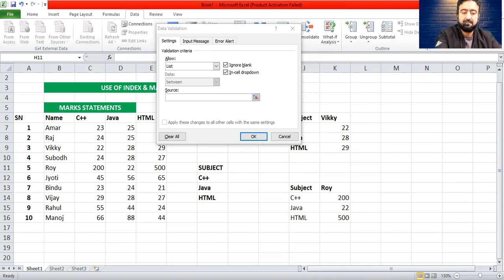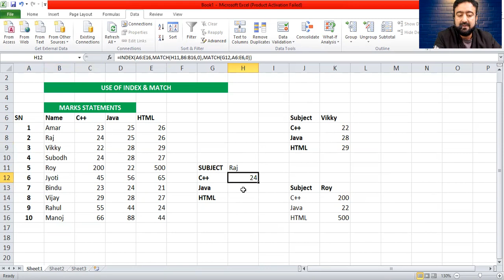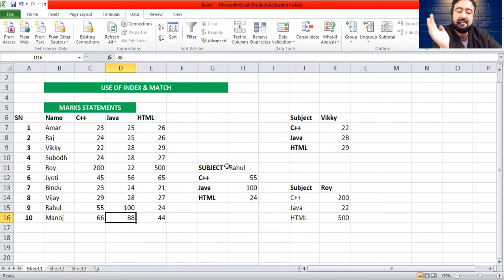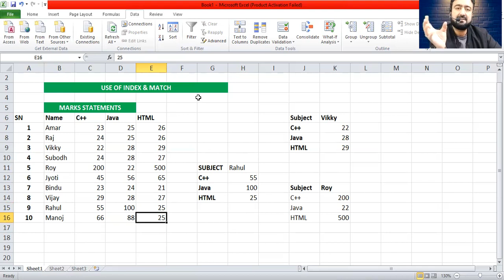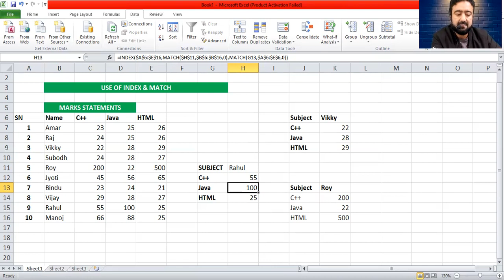MS Office | MS Excel | Lecture-13 | Use of Index & Match Function | By Javed Sir | IICS College